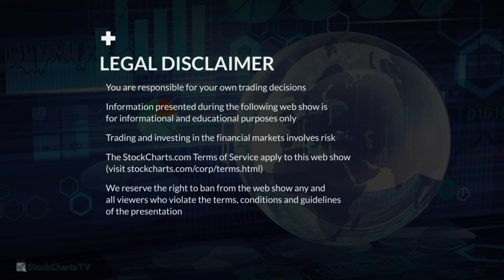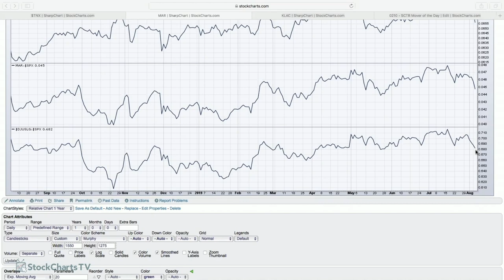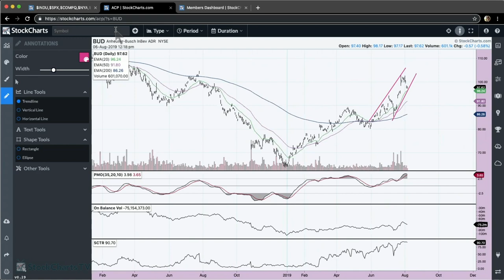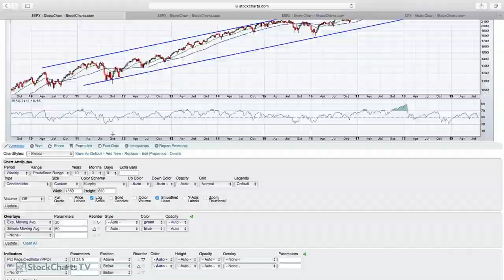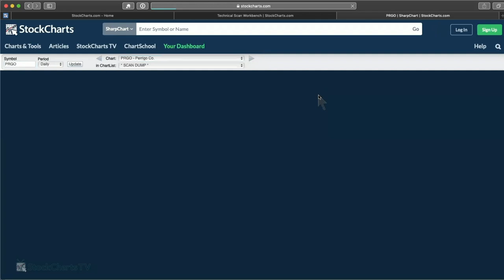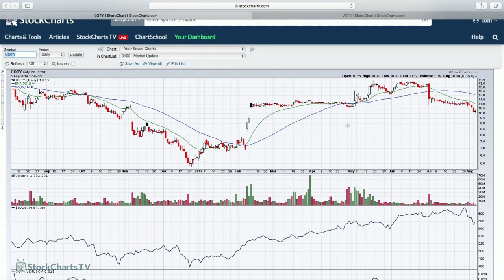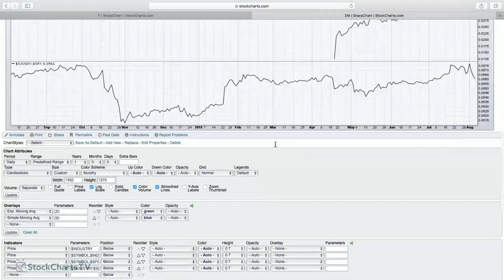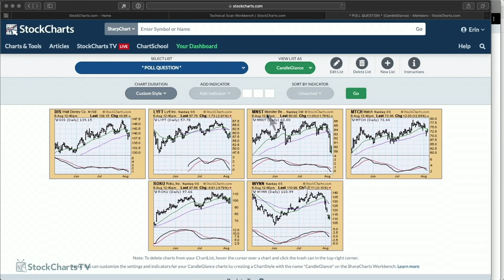Chart Breakdowns and Sector Rotation | MarketWatchers LIVE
Tom and Erin discussed and interpreted current sector rotation and how it relates to the overall market performance.  They each provided a list of companies with Chart Breakdowns that you might want to avoid.  Finally, Tom wrapped up the show with the 10 in 10, where he reviewed and annotated 10 stocks in just 10 minutes.